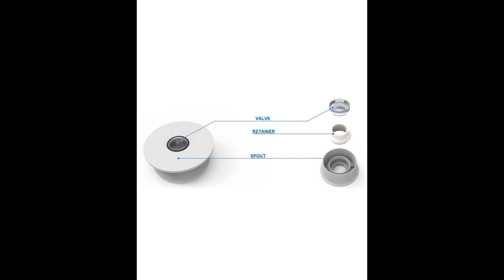Spain squeeze past Greece to close in on World Cup qualification